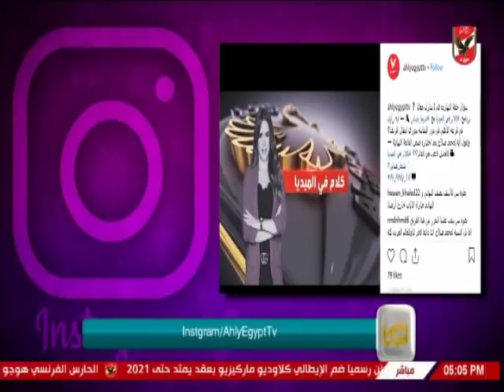شيما صابر وكواليس بيان الاهلى لـ اتحاد الكرة والتحكيم وقرعة دورى ابطال افريقيا